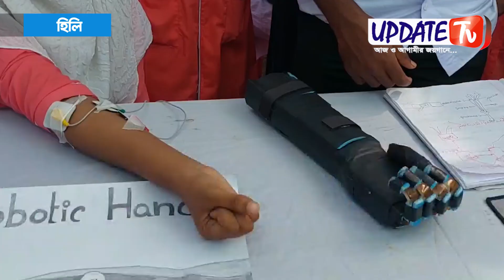নকল হাত আবিস্কার করে আলোড়ন সৃষ্টি || আপডেট টিভি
সমাজে অনেক অসহায় মানুষ আছেন, যাদের জন্ম থেকেই দুই হাত নেই। অনেক আবার হাত নিয়ে জন্ম নিয়েছিলেন কিন্তু দুর্ঘটনার শিকার হয়ে হাত কেটে ফেলতে হয়েছে।  এমন মানুষের জন্য ব্যতিক্রমী কৃত্রিম হাত আবিষ্কার করে সবাইকে তাক লাগিয়ে দিলেন ক্ষুদে শিক্ষার্থী মোহাম্মাদ আনাছ।
মোহাম্মদ আনাছ হিলির পাইলট স্কুল এন্ড কলেজের নবম শ্রেণির শিক্ষার্থী। তবে তার এই সাফল্যে আনন্দিত সহপাঠিরাও
মূলত যাদের হাত নেই তাদের জন্য এই হাতটি। স্বাভাবিক কাজের জন্য এটি তৈরি করা হয়েছে বলে জানান, ক্ষুদে এই আবিস্কারক. . . .
এদিকে, ক্ষুদে শিক্ষার্থী মোহাম্মাদ আনাছ এর কৃত্রিম হাত আবিস্কারকে ইতি বাচক হিসেবে দেখছেন তার শিক্ষকরাও